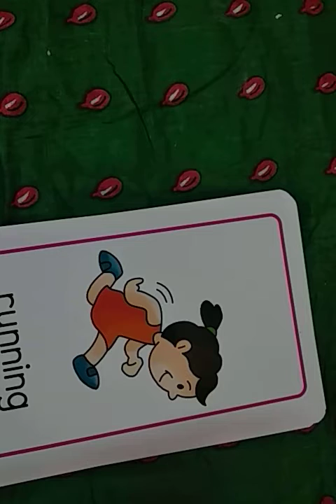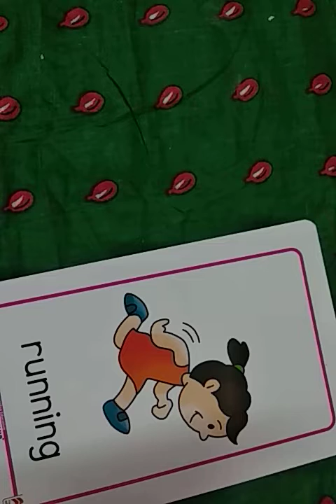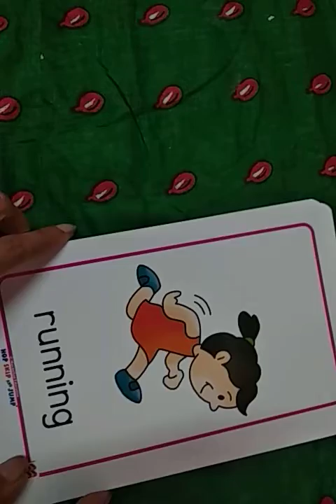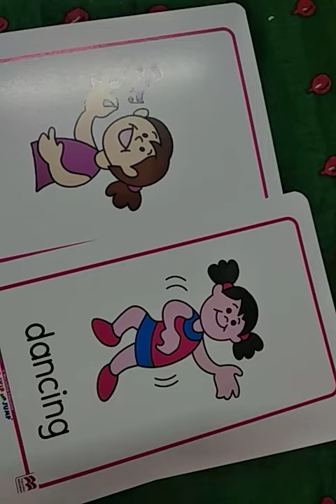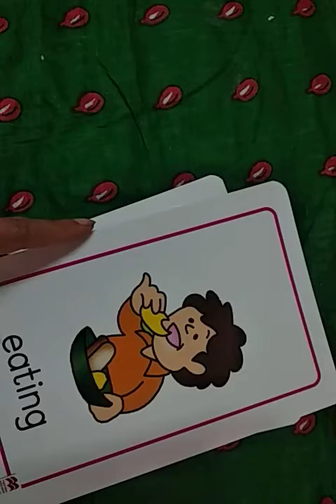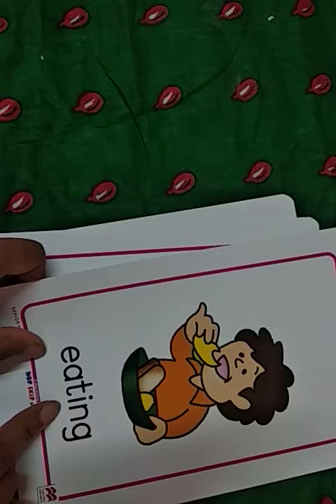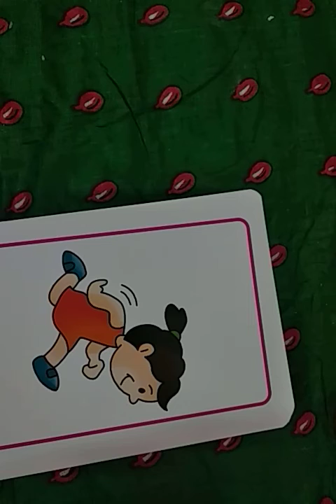ACTION WORDS || FLASH CARDS || USEFUL FOR ALL KIDS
ADDED TO IT , SHARE YOUR CHOICE OF VIDEO /S TO BE UPLOADED I WILL DO THE NEEDFUL .